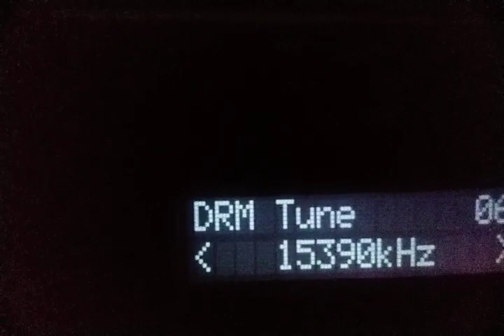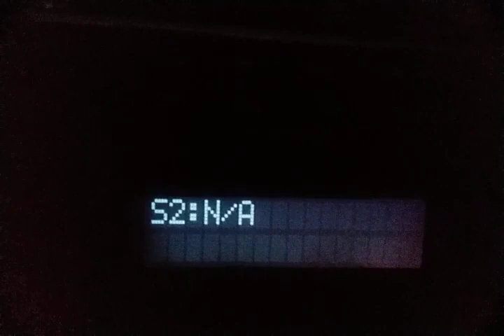KTWR DRM S.INDIA 15390KHz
KTWR DRM S.INDIA SW transmission received on 15390 KHz at 15:59 -16:01 UTC / 21:29 -21:31 IST on JANUARY-01,2023 in South Indian languages (Hindi) at Goa, India.

SNR: 14dB min- 23dBmax noticed

Note:-   Almost Stable reception but  SNR fluctuations noticed  at my location .Excellent audio quality.